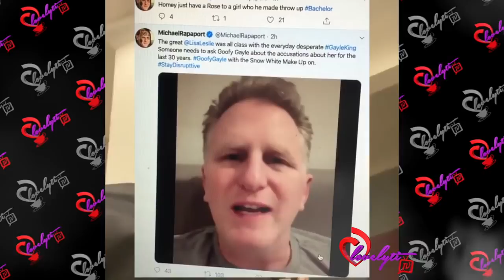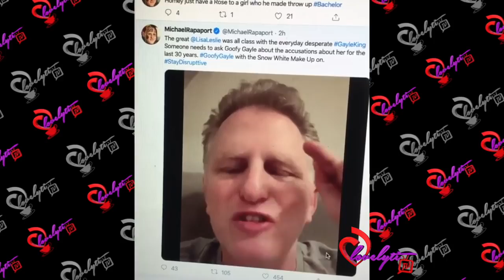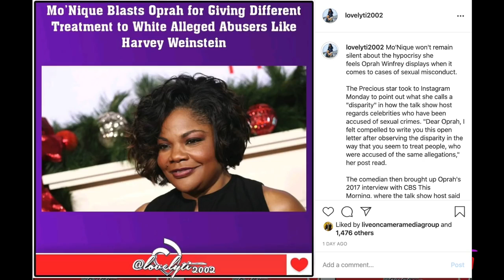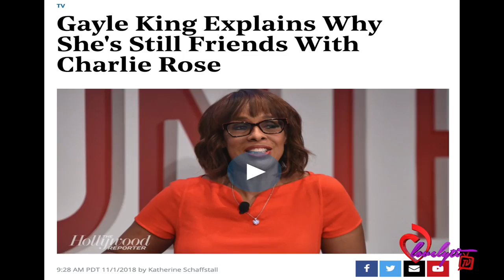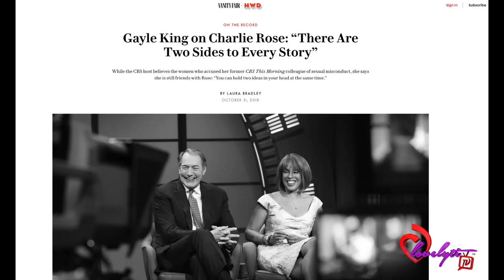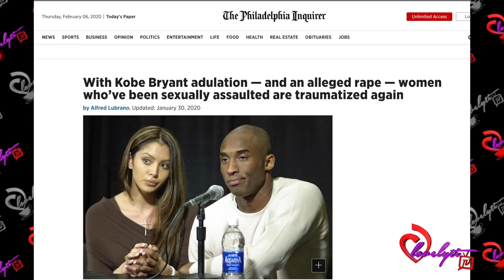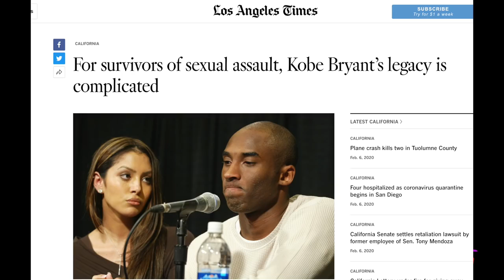Gayle King Shifts The Blame ON CBS After Getting Drug On Social Media For Disrespecting Kobe Bryant!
re-used from: Lovelyti TV